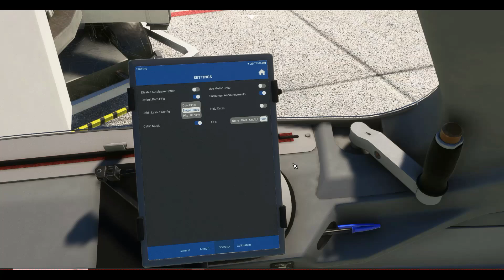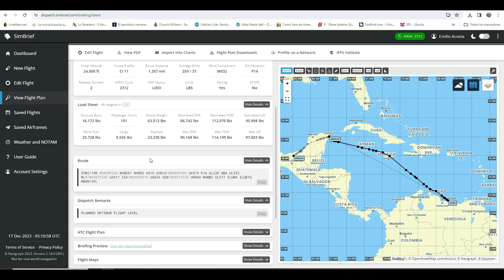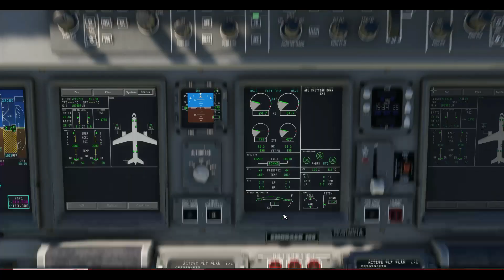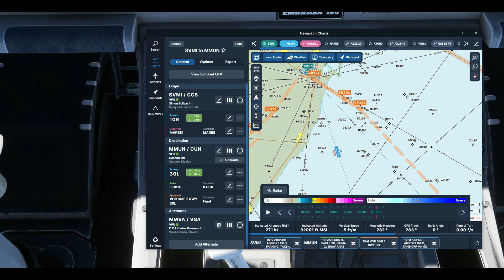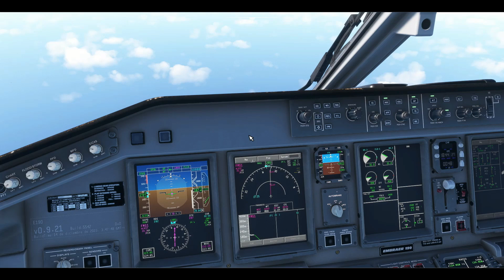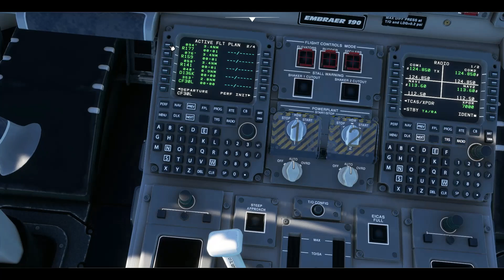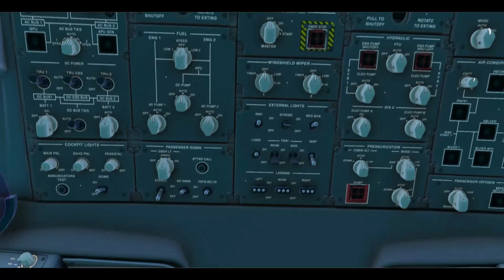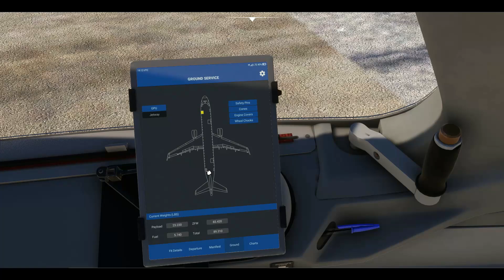Msfs 2020n Flight Sim Studio Embraer E190/195 Nuevo lanzamiento. Vuelo completo SVMI-MMUN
Ya salió el Embraer E 190/195 de FSS para Microsoft Flight Simulator 2020. Aquí tenemos un vuelo completo.

Plugins utilizados:
Mapas: